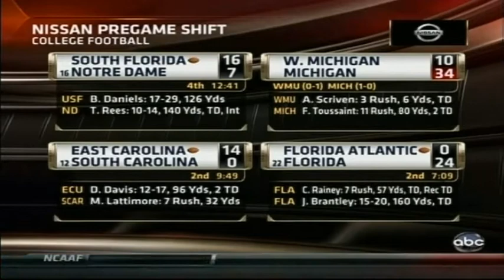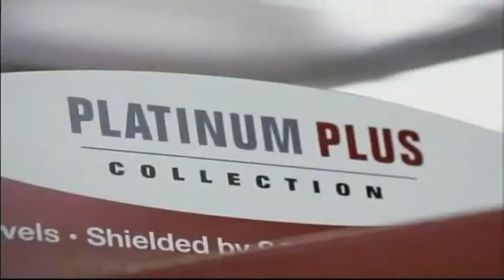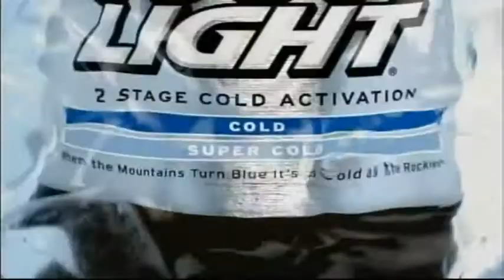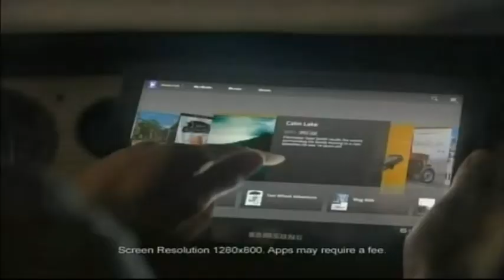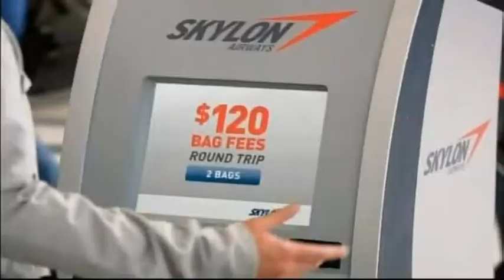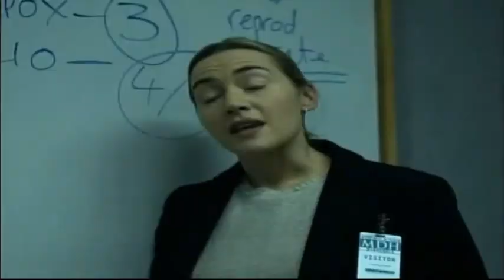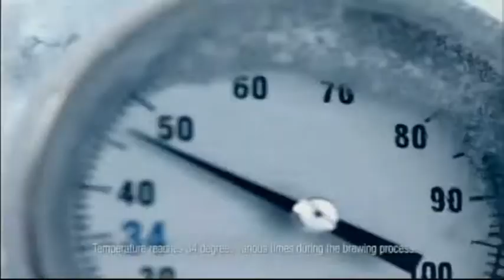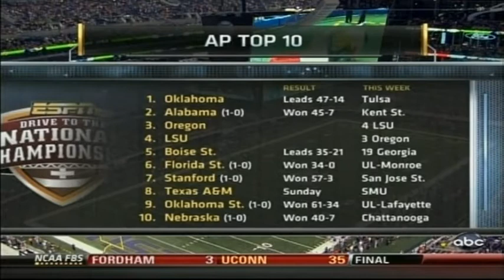September 3, 2011 - #4 LSU vs #3 Oregon - Cowboy Classic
LSU soundly defeats Oregon and their high powered no huddle offense to open their season towards the BCS National Championship Game. Its a fun game to watch! Enjoy!